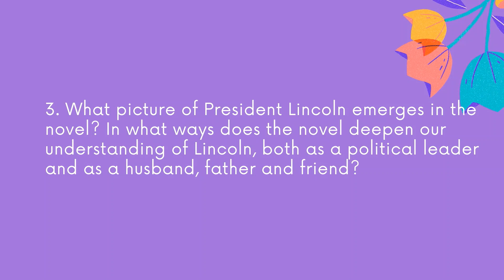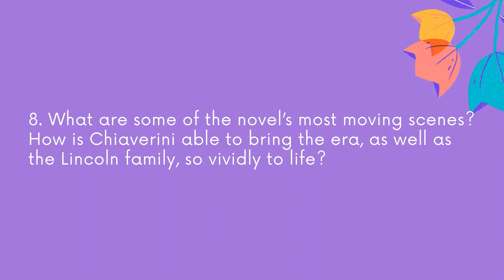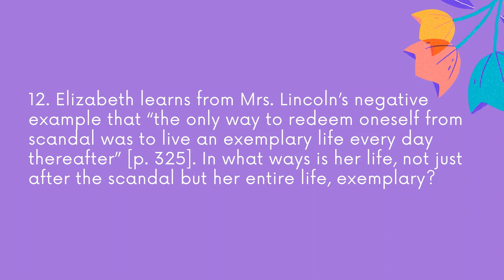Discussion Questions for Mrs. Lincoln's Dressmaker by Jennifer Chiaverini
Discussion questions from ReadersGroupGuides.com